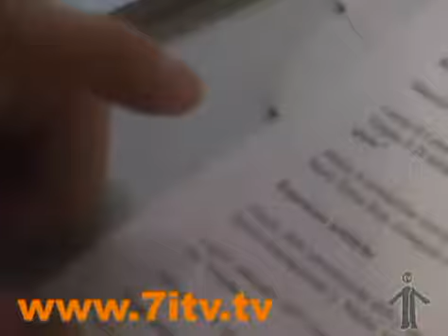Guida al curriculum vitae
Cosa scrivere in un curriculum? Come comportarci ai colloqui? Come fare per conquistare la fiducia di chi ci esamina? 7itv.tv ti aiuta ad entrare nel mondo del lavoro e fa parlare proprio chi si occupa quotidianamente di selezionare i giovani che vogliono lavorare.

Solo su 7itv.tv con "Guida al curriculum vitae".